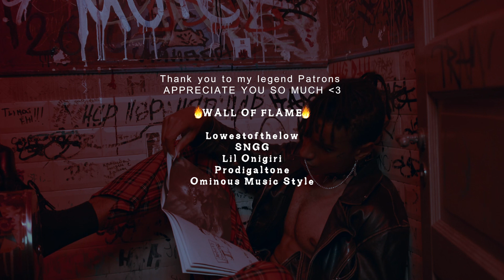[FREE] Emo Rock x Lil Peep Type Beat - 'PunkStar' | Collab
Timestamps:

Intro 00:00
Chorus 00:14
Verse 00:41
Chorus 01:08
Bridge/Break 01:35
Verse 01:49
Pre-chorus 02:17
Chorus 02:31
Outro 02:45

Usage:

[FREE] Emo Trap Type Beat  - PunkStar
[FREE] Lil Peep Type Beat  - PunkStar
[FREE] Guitar Type Beat  - PunkStar

●This Lil Peep x Emo Trap Type Beat is free to use for non-profit use, tagged and credited on YouTube or Soundcloud, etc. Please credit in your title (Prod. Brent Beats x Lil Faradeyyy)

For platforms like Spotify, Apple Music, Deezer, etc. - you'll need a lease.

A basic mp3 lease starts at $25 and this grants you rights to use the beat for profit and you will also instantly receive the 'untagged' version of the beat.

● "PunkStar" was made from scratch with real guitars by me and Lil Faradeyyy

1.  @lankeyG  - Lowestofthelow

2.  @SevaNup  - SNGG

3. @lilonigiri - Lil Onigiri

4. @prodigaltone  - Prodigaltone

5. @ominousmusicstyle6280   - Ominous Music Style -